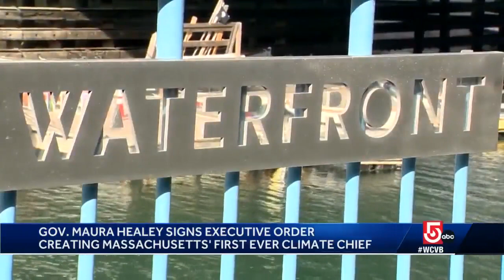Healey creates first-in-nation climate cabinet position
On her first day in office, Gov. Maura Healey created the state’s Office of Climate Innovation and Resilience and named Melissa Hoffer the state’s first climate chief.